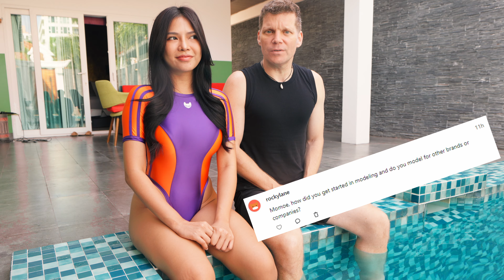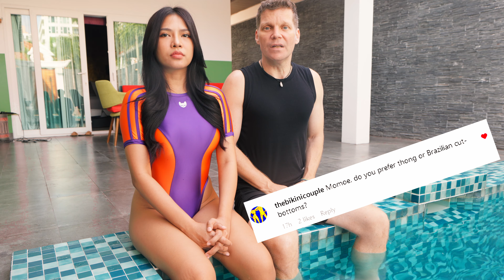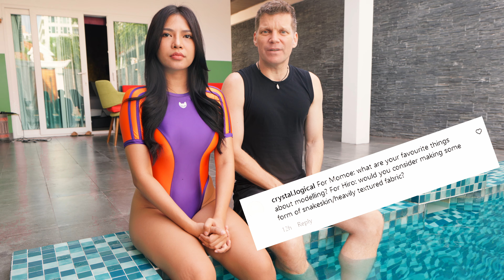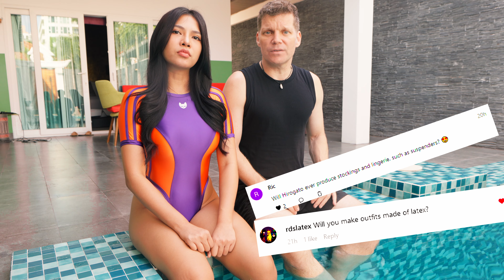Interview with Cute Swimsuit Model Girl in Hiro Gato's Satin Spandex Aquanaut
This is the second part of our Q & A session with Momoe and Hiro. The Girl is wearing hiro Gato's shiny and skintight Spandex One Piece Swimsuit while answering our viewers questions.

Steal the look!

Who the hell is that dude? Looking for Videos with our Models only or behind the scenes clips and pictures?